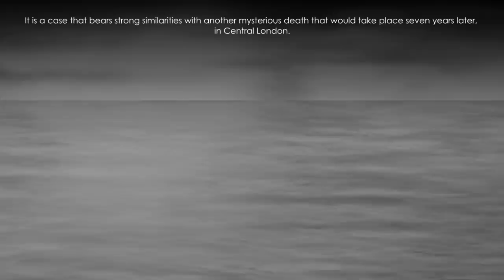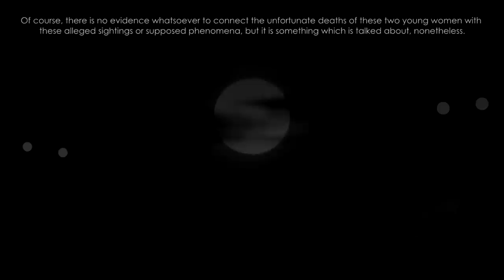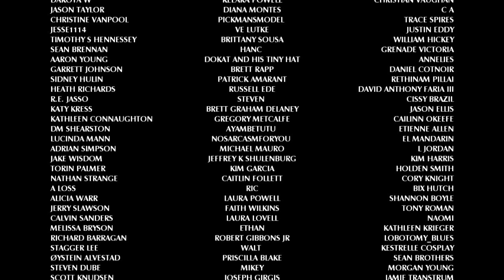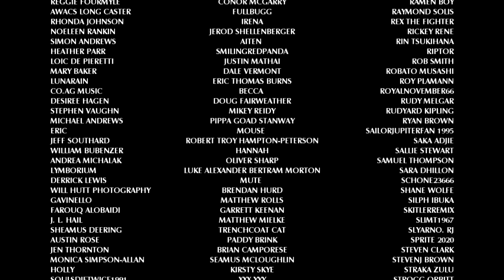Death in Gorda Springs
During the Autumn of 2003, staff at a holiday resort in California contacted the police to report having discovered the bodies of two of their guests. Uncomfortable questions still remain over the exact circumstances surrounding this tragic incident. Join us, as we investigate Death in Gorda Springs.